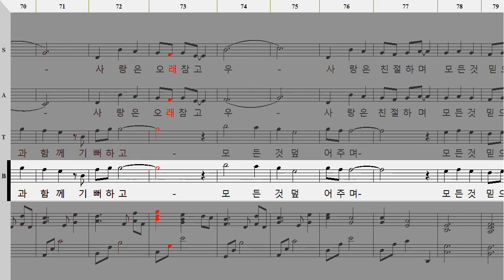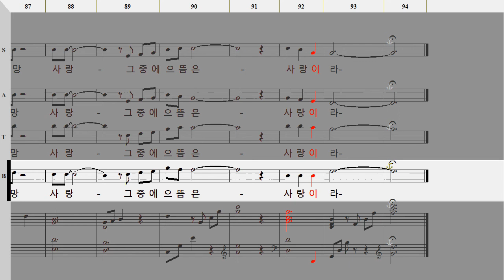사랑 우효원곡 Bass파트음